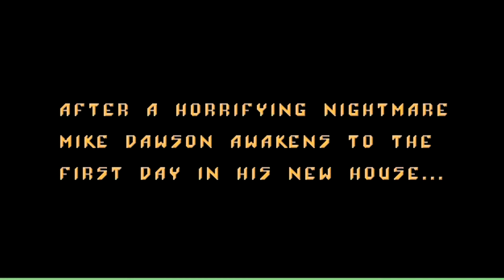Darkseed 1 - Longplay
Here is a Longplay of the PC game DARKSEED

DARKSEED is brought to us by Cyber Dreams.